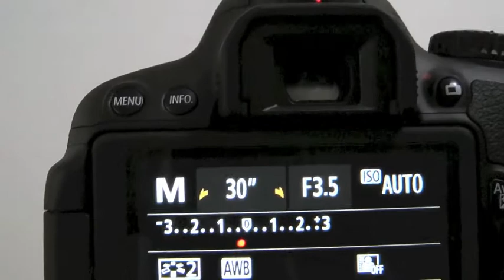BULB:長時間露光(バルブ)撮影┃EOS Kiss X6iを使い倒す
EOS Kiss X6iを使い倒す

バルブ撮影は、シャッターボタンを押している間だけ露光を行う機能で、打ち上げ花火などの撮影に使用します。